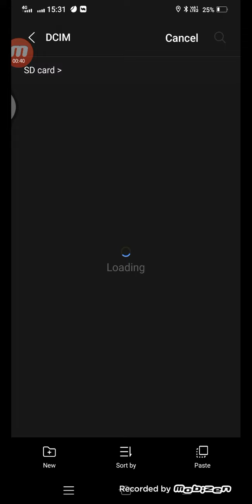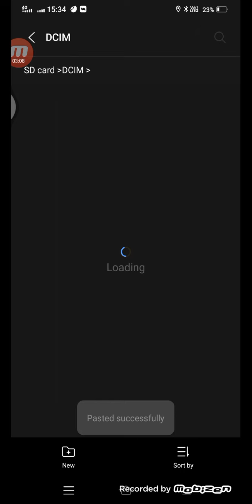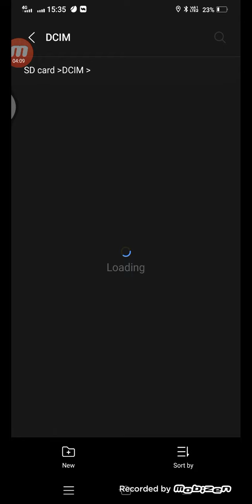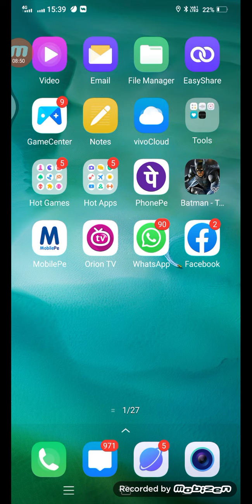HOW to copy mobile internal data to sd card